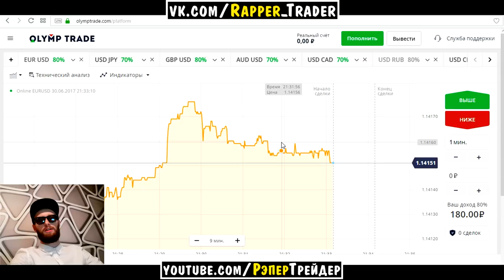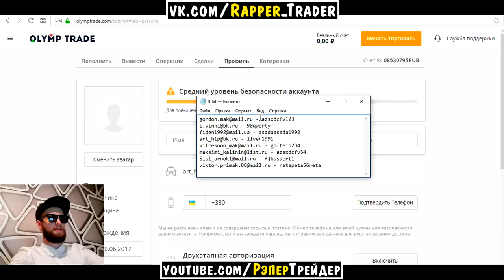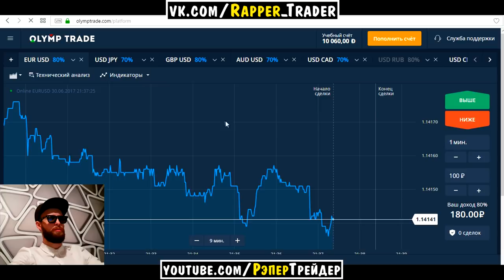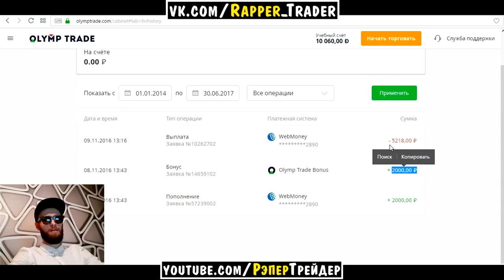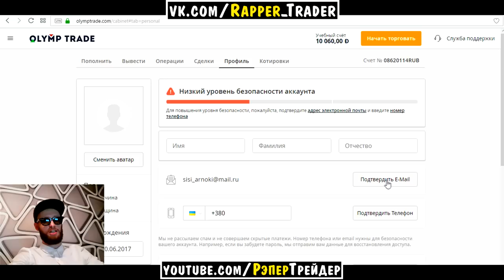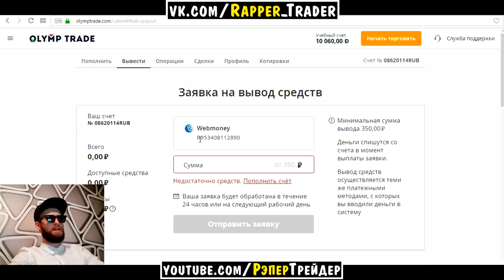РЕАЛЬНЫЙ ВЗЛОМ OLYMP TRADE!